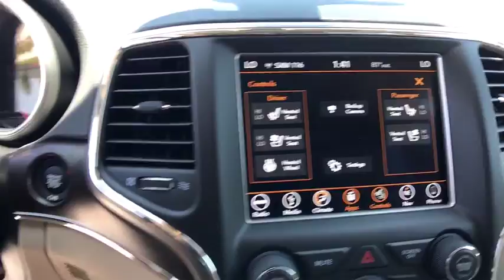2018 Jeep Grand Cherokee Orlando, Deltona, Sanford, Oviedo, Winter Park, FL C359049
2018 Jeep Grand Cherokee Limited - Stock#: C359049 - VIN#: 1C4RJEBG9JC359049